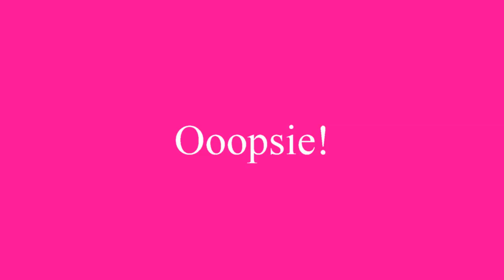Big Locs Bun (w/a Bun Former)